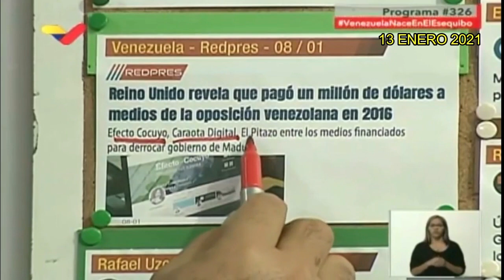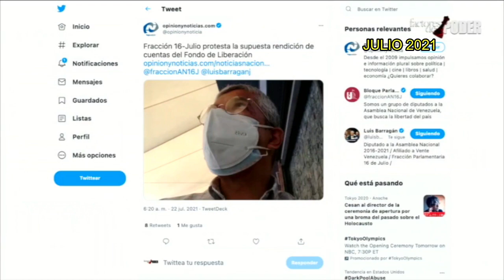EEUU utilizó ONG para plan comunicacional contra Venezuela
Durante el mes de enero del año 2020, el Representante Especial de Estados Unidos (EEUU) para Venezuela, Elliott Abrahams, informó que junto al gobierno de Narnia acordó "el apoyo a la prensa libre".

"Tenemos fondos (dólares) que podemos darle a la Asamblea Nacional (Guaidó)", dijo Abrahams, al destacar además que el trabajo de transmitir en vivo se ejecutaría utilizando a las Organizaciones No Gubernamentales (ONG) para concretar el plan comunicacional contra el proceso democrático venezolano.

El primer vicepresidente del Partido Socialista Unido de Venezuela (PSUV), Diosdado Cabello Rondón, destacó en la cartelera informativa del programa Con el Mazo Dando un artículo de Redpress en el que confirma que Reino Unido reveló que pagó 1 millón de dólares a medios de oposición en Venezuela durante el año 2016."Caen en esta redada Efecto Cocuyo, Caraota Digital y el Pitazo", dijo.

La Palangrista Patricia Poleo, en julio del año 2021, expresó que "la caja negra de todo esto son las ONG que han recibido las ayudas económicas, hubo una sesión de la cual no le informaron a nadie en la que se hizo una pregunta presenció de fondos de la liberación de Venezuela".